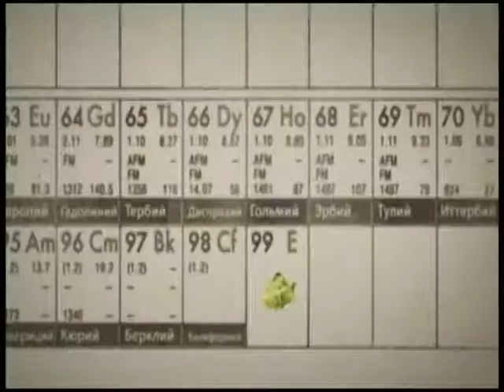Singularity - Opening Cutscene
The opening scene of singularity. Telling the whole story.